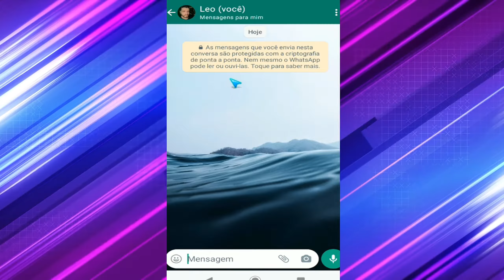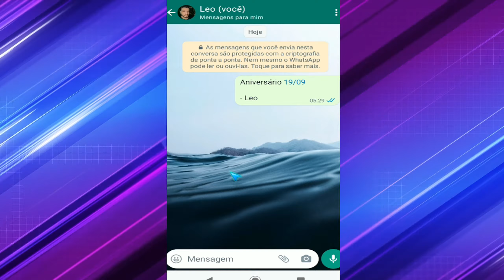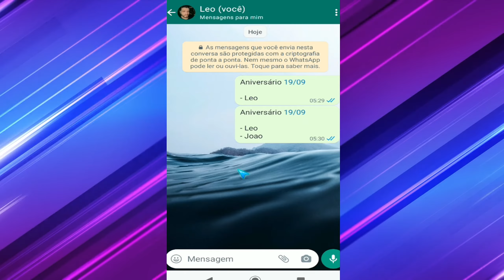Como Criar Uma Lista de Presença no WhatsApp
Se você tiver mais alguma dúvida sobre Como Criar Uma Lista de Presença no WhatsApp esse vídeo é pra você.